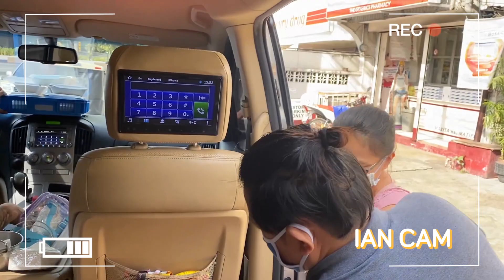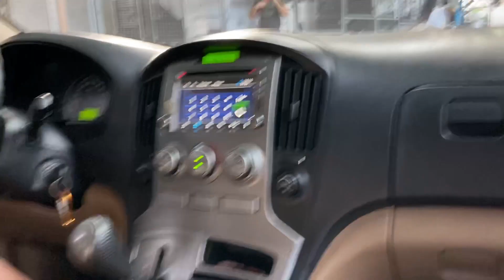A LESSON IN GIVING: PEOPLE IN NEED DURING QUARANTINE - Alapag Family Fun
The world has been going through a very difficult time these past few months. While out one day sharing pandesal, we noticed that there was an increase in the amount of people begging in the streets, maybe because many have been displaced or lost their jobs during this pandemic. We decided to prepare warm meals to share with them, which also became a way for us to teach our children the importance of giving, sharing and acknowledging the blessings that they have.